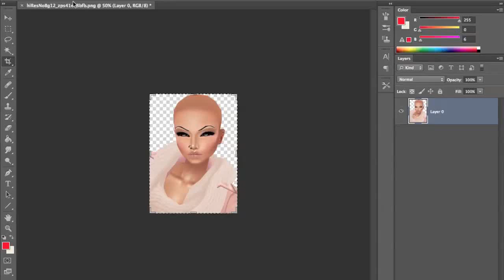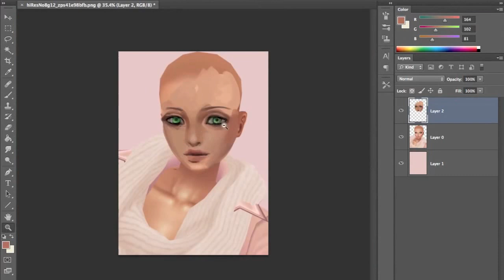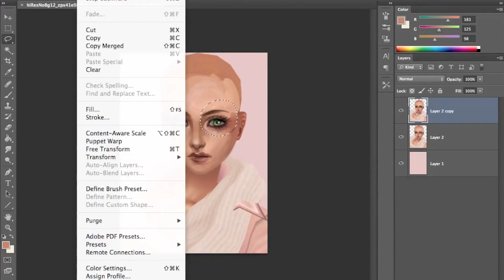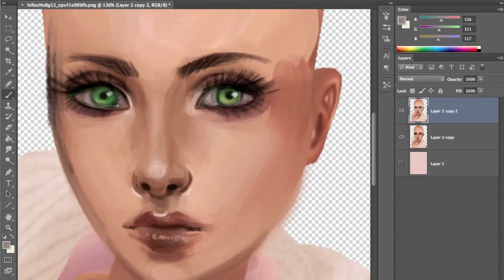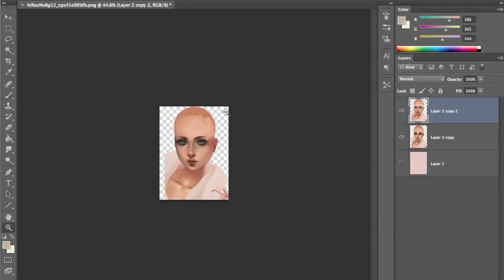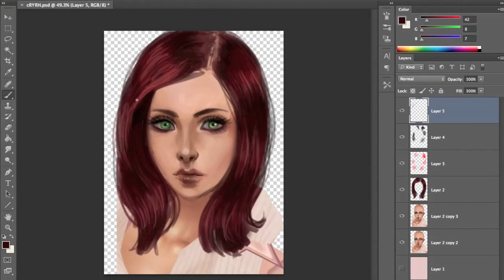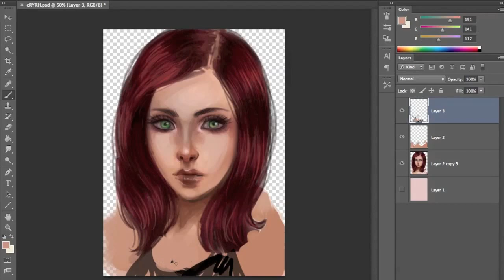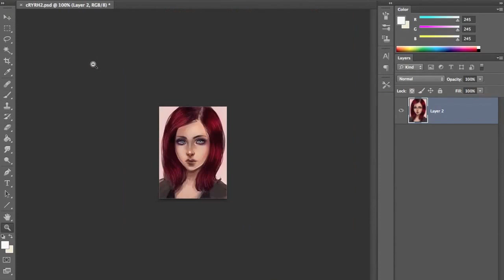Mary Jane [ IMVU Speed Paint ]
This is a speed paint I made of a premade I will probably sell on the GASR forums~

IT'S BEEN TOO LONG SINCE I'VE MADE ONE OF THESE

- Follow me out on tumblr to see more of my artwork

- Time taken (about 1 hour + 15 mins)

- Program used: Adobe Photoshop CS6

- Made by Bedlam @ imvu

You do not have permission to use this artwork for yourself!